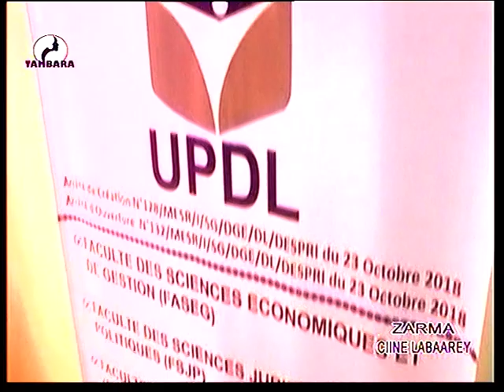JOURNAL EN ZARMA du 26 Juin 2021 sur la télévision TAMBARA, le miroir de la femme Niamey Niger